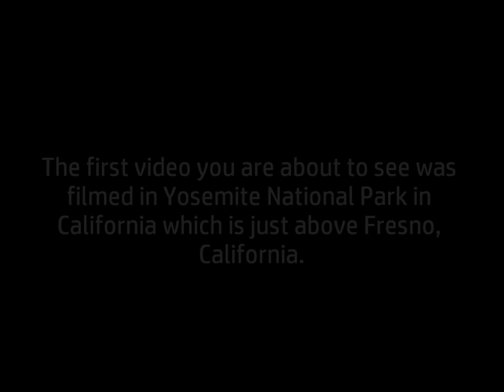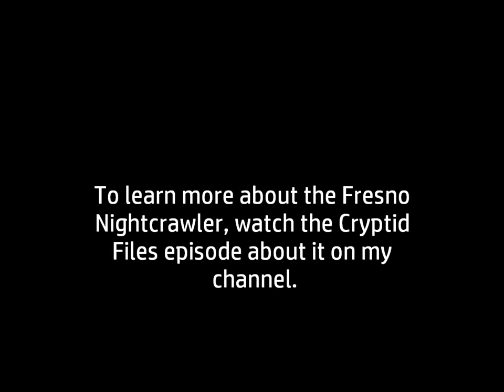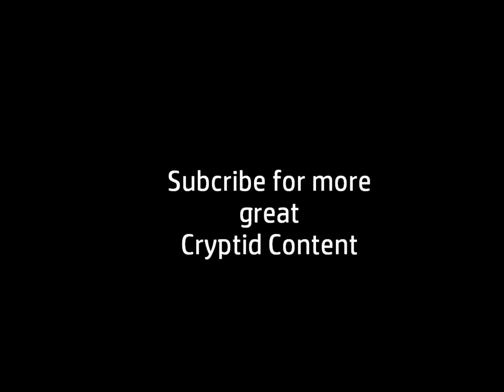The Fresno Nightcrawler - Yosemite Video and Fresno Video - ORIGINAL FOOTAGE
I would love to see your theories and ideas about this creature so please comment them, I would appreciate that! If you want to learn more about the Fresno Nightcrawler check out my Cryptid Files episode on it on my channel.